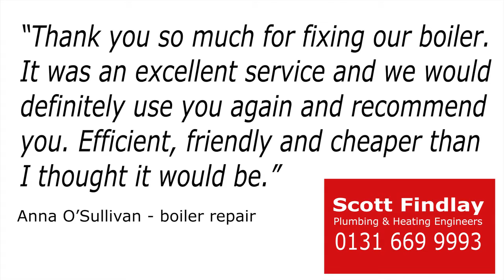Review.. Scott Findlay plumbers Edinburgh |0131 669 9993| Scott Findlay plumbing services Edinburgh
REVIEWED: ★★★★★ Scott Findlay Plumbing 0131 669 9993 are an established heating and plumbing company based in Edinburgh. Scott Findlay started the company in 1986 and now employs 4 full time plumbing and heating engineers in Edinburgh. They are fully Gas Safe registered, and offer all types of heating and plumbing work from full boiler and central heating installations, through to the smallest of repairs. They also offer an 8 year warranty on their products. Most of their customers are residential and domestic who want plumbing services for central heating and private plumbing work. Their motto 'nothing is too much trouble' has earned them a large number of repeat customers , many of whom have come to Scott Findlay via personal recommendation. If you are looking for a good plumber in the Edinburgh area, check out these reviews about Scott Findlay Plumbing services and see if they are the right plumbers for you.